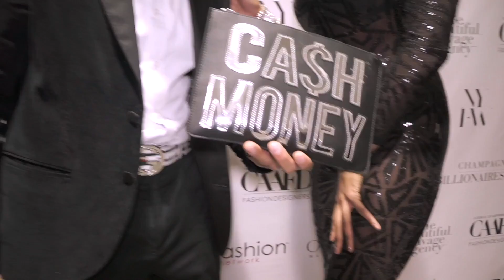SOHO Fashion Event - New York Fashion Week